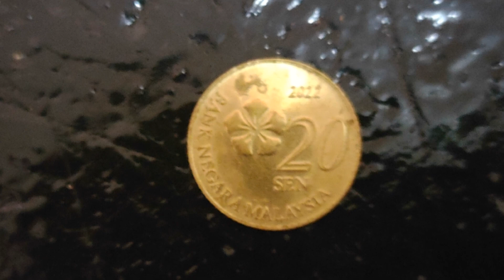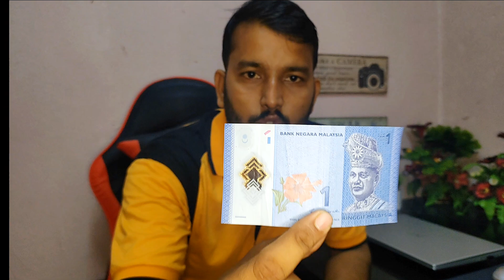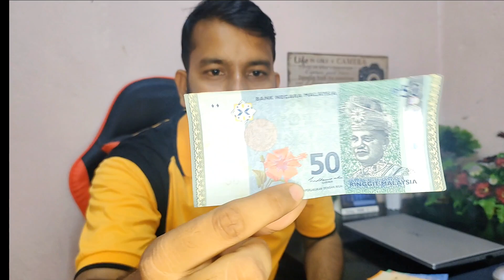मलेशिया का पैसा,,, Malaysia Ringgit VS India Rupiya , Malaysia News Hindi,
my Instagram I'd:- Urajbr04